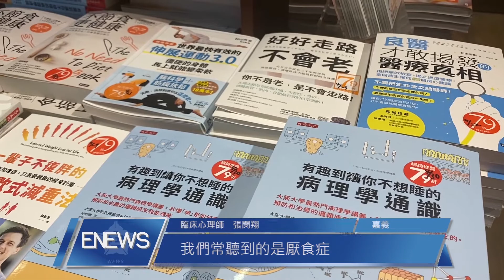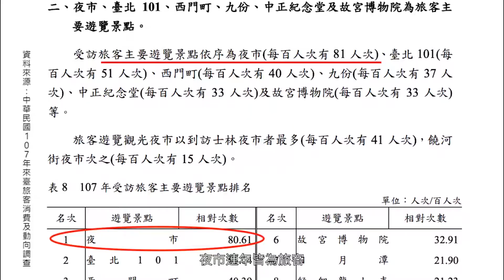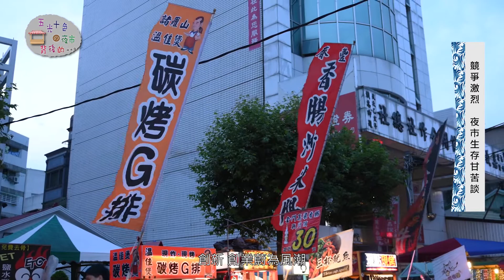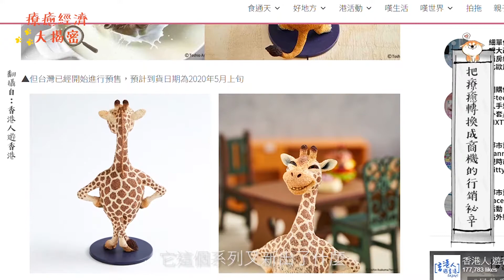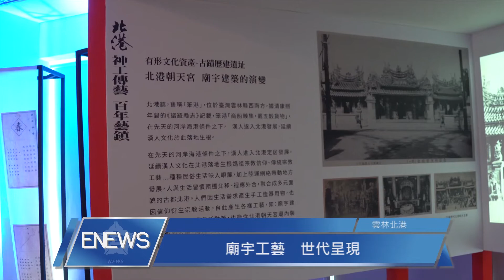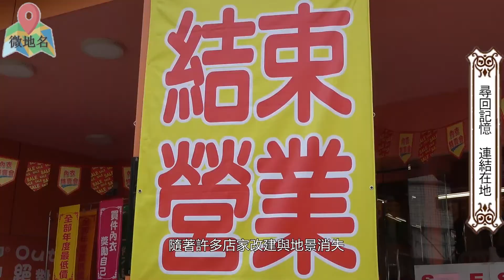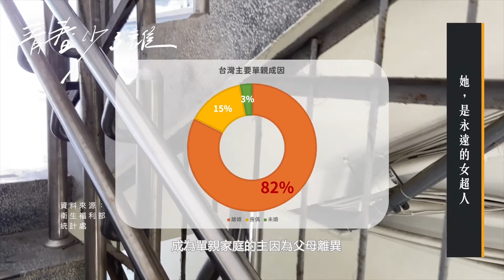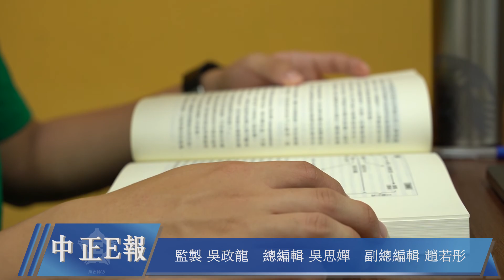第457小期ETV